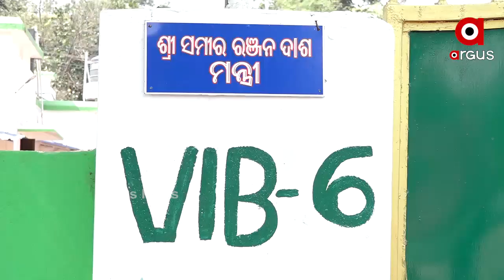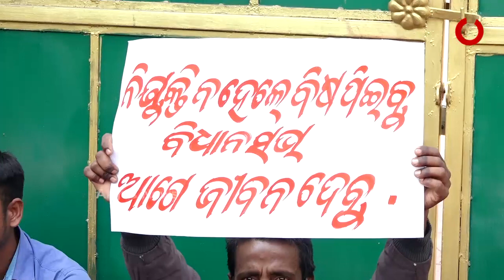ଶିକ୍ଷକ ଆଶାୟୀଙ୍କ ଉପରେ ପୋଲିସର ଜୁଲମ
ଗଣଶିକ୍ଷା ମନ୍ତ୍ରୀ ସମୀର ଦାସଙ୍କୁ ଭେଟିବାକୁ ଆସିଥିବା ଓଡିଶା କନିଷ୍ଠ ଶିକ୍ଷକ ଆଶାୟୀ ସଂଘର ସଦସ୍ୟମାନଙ୍କୁ ଉଠାଇ ନେଲା ପୋଲିସ । ମନ୍ତ୍ରୀଙ୍କୁ ଚାରି ଦଫା ଦାବି ଜଣାଇବାକୁ ଆସିଥିବା ଏହି ବି.ଇ.ଡି ଏବଂ ସିଟି ପାସ କରି ଶିକ୍ଷକ ଆଶାୟୀମାନଙ୍କୁ ଗଣଶିକ୍ଷା ମନ୍ତ୍ରୀ ସମୀର ଦାସଙ୍କୁ ଦେଖା କରିବା ପୂର୍ବରୁ ଉଠାଇ ନେଇଛି କ୍ୟାପିଟାଲ ଥାନା ପୋଲିସ...